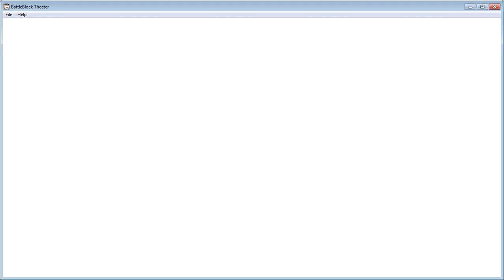BusPlays | BattleBlock Theater #2 The Golden Hat!!